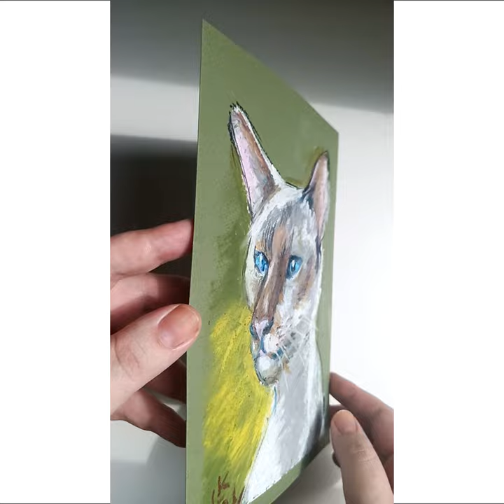Siamese cat original oil pastel artwork 5.5x8" hand painted on paper by Lada Kholosho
Welcome to my store to see more original paintings!